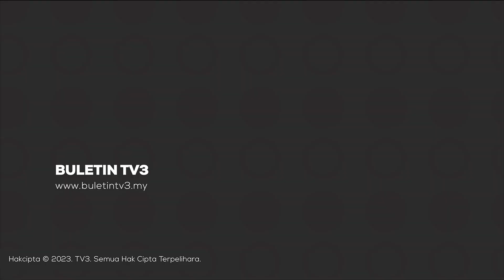TANAH RUNTUH | Timbus 3 Motosikal, 16 Keluarga Dipindahkan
Kejadian tanah runtuh di penempatan semula Orang Asli Kampung Sungai Ruil Golden Hill, Cameron Highlands semalam memaksa 16 keluarga dipindahkan.